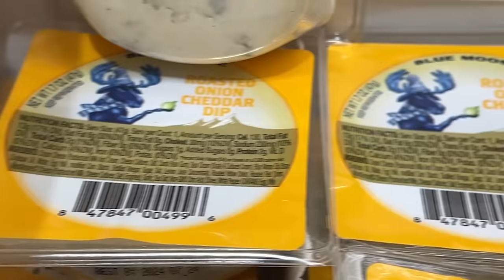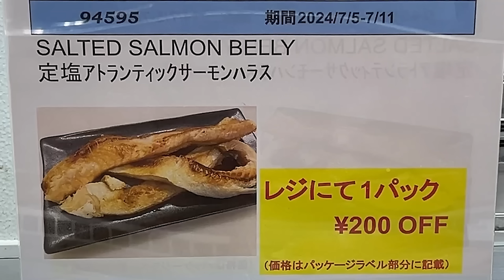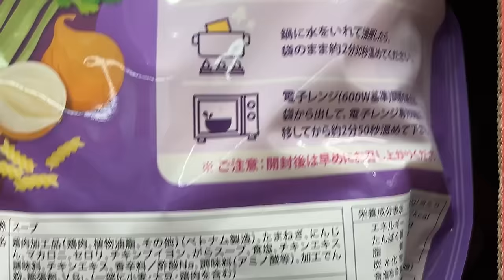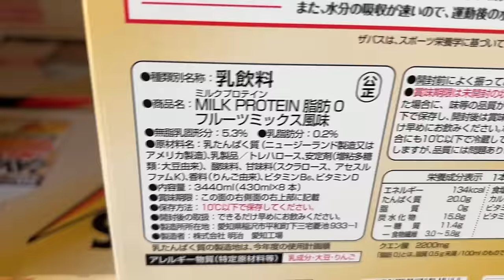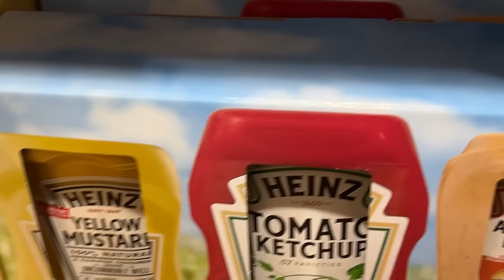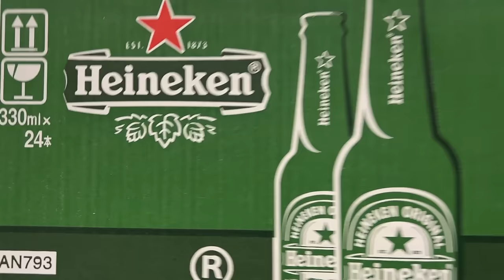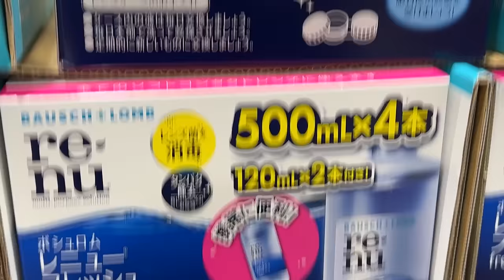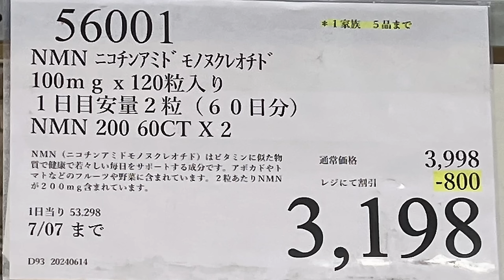【コストコセール情報】07月1週目-週末-前編 食品 生活用品 パン 肉 お菓子 キャンプ キッチン おすすめ 最新 クーポン 購入品